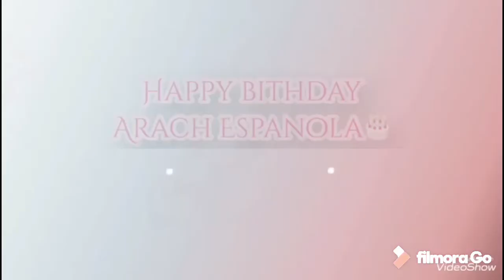Arach Espanola birthday🎂